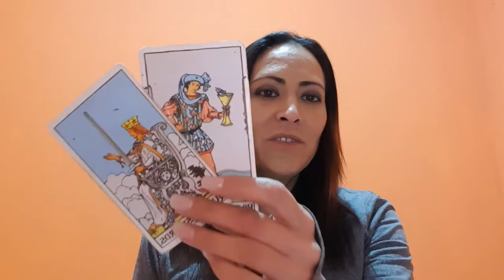Capricornio - Horóscopo Semana del 7 al 13 de Diciembre 2020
Canales alternos

Bendiciones

Sat Nam

Namasté